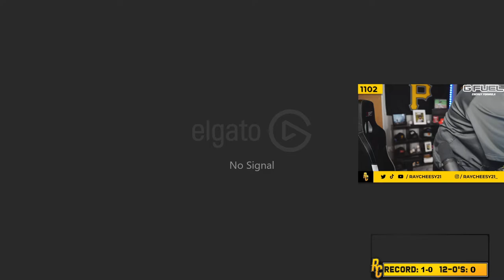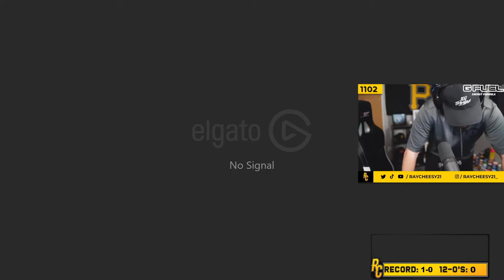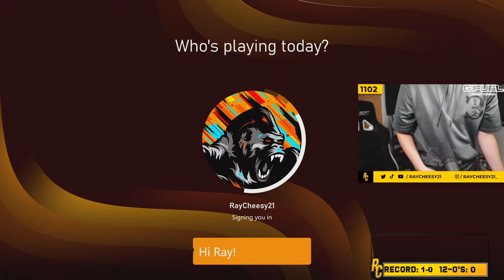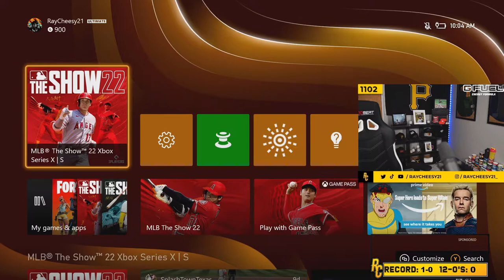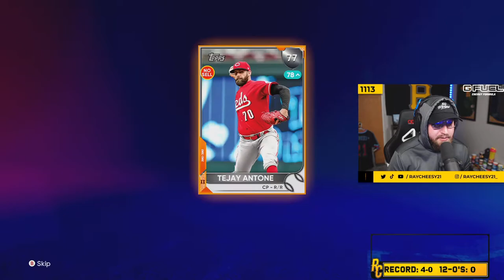April 10th, 2022 | Nintendo Switch Gameplay | MLB The Show 22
I'm excited to announce that I am partnering with GFuel!!

Stay update on all things MLB the Show on my Twitter account